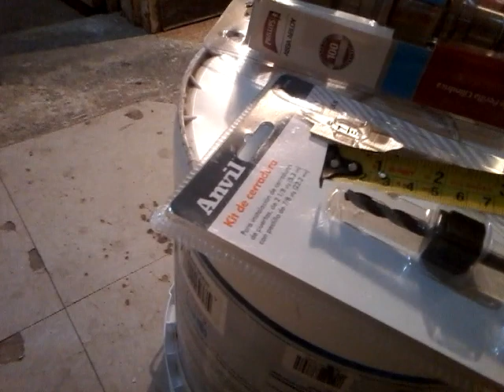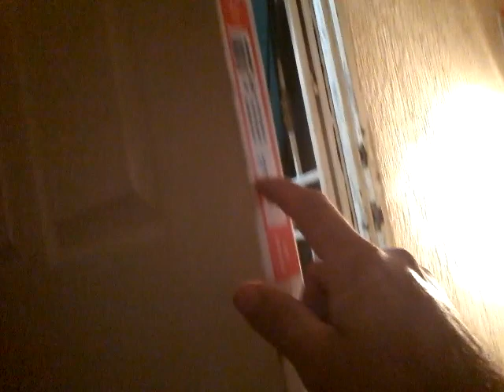¿Que Tipo De Brocas Se Utilizan Para Colocar Cerraduras?